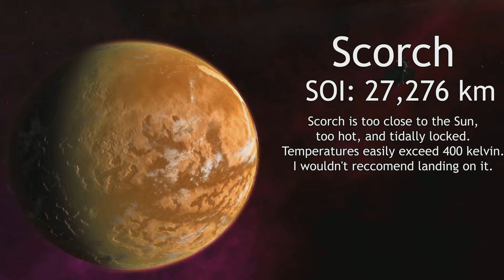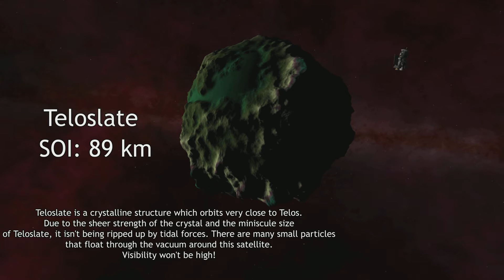Gameslinx's Planet Pack #4 - Kerbal Space Program Modded Planet Showcase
Hello, fellow dragons! Today I'm taking a look at a Kerbal Space Program mod titled "Gameslinx's Planet Pack" which adds several new planets to Kerbal Space Program without altering the orbits of the stock planets!

Potatoes are cool. They are also starchy. I wonder how many you could buy before you got in legal trouble. Maybe five-thousand potatoes would get you in legal trouble? Probably. Maybe twenty-thousand. Or perhaps twenty-two thousand?

You should check out Melophobia/Ace! He's an awesome electronic music creator, you should check his channel out!

PS4 Editor: ShareFactory | PC Editor: Premiere

I do not claim any music/sounds used as mine.
I do not claim the program being showed (Nvidia Blast) as being mine.

Hello! Welcome to the very bottom of the description! It's a little dusty down here, but still pretty fun!